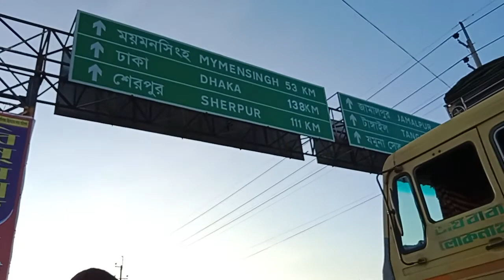viral vlog video Paradise Priya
paradise Priya